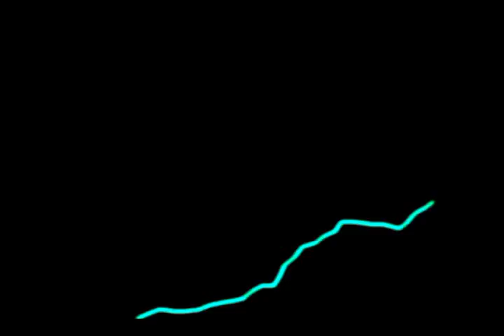The Matrix with Within Temptation AMV: Free your Mind!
This AMV combines the great music of within temptation with the visually stunning matrix trilogy and anime short movies...
The subtitles where really rushed, so a lot of typos are in there..Just ignore them.
Oh, and i am sorry for the bad 3D work  in this video, its 4 or 5 years old now and i was still learning to use 3D software :)